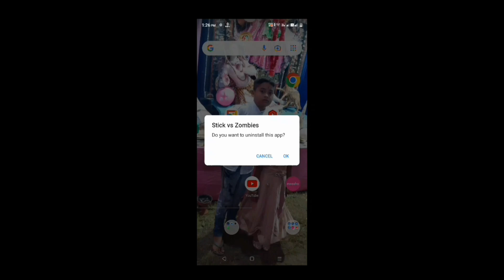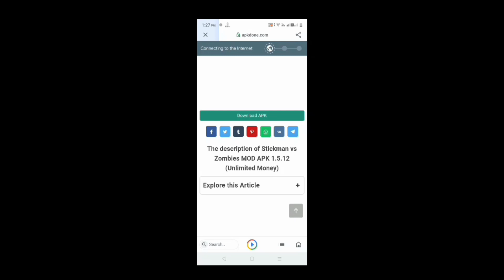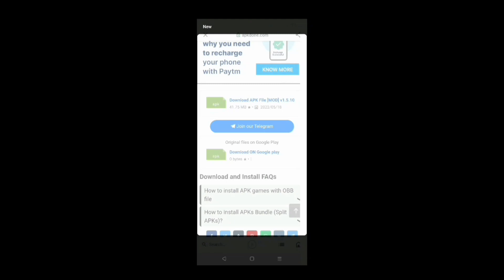STIKEMAN VS ZOMBIE S MOD APK DOWNLOAD AII 💯💯💯❤️❤️👍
money and coins unlimited